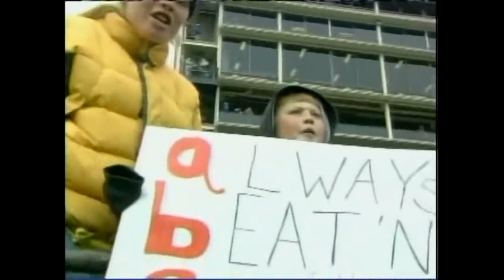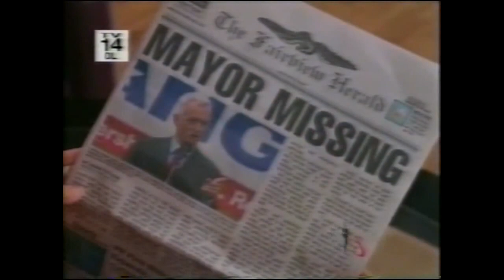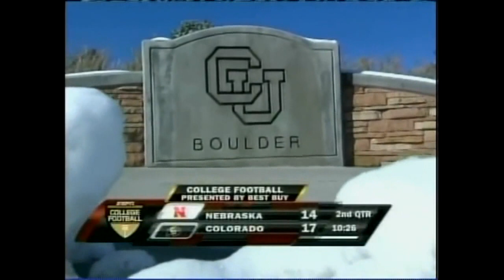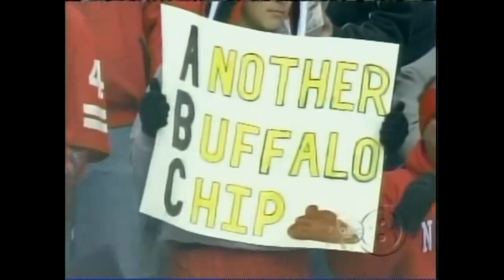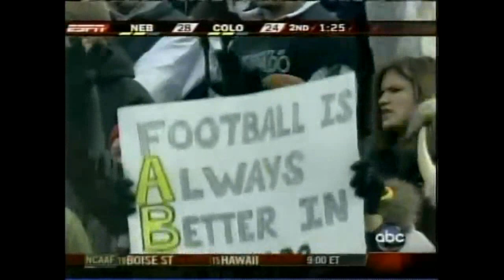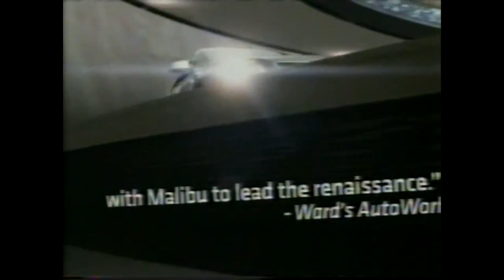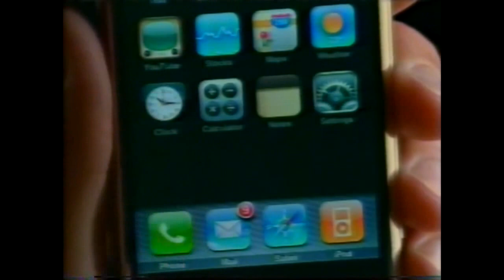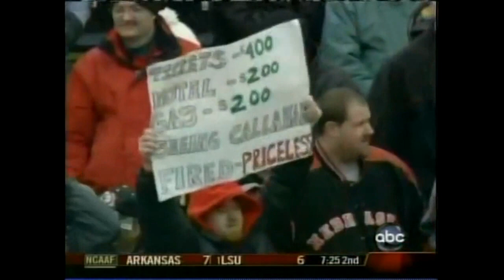Huck The Fuskers AT Colorado Buffaloes November 23 2007